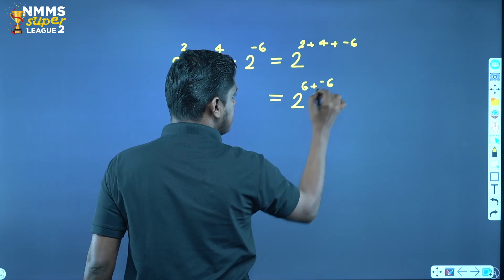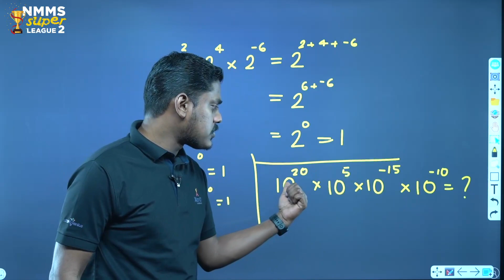Ep 11 NMMS Mathematics | Aseem sir | Maths | XandY Learning